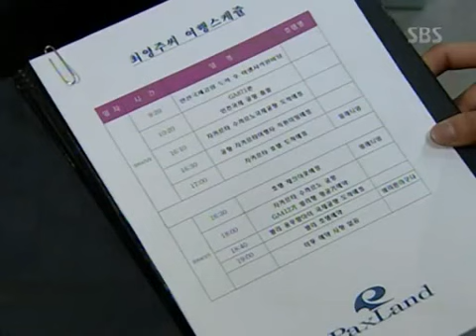lo que pasó en bali 1 sub español